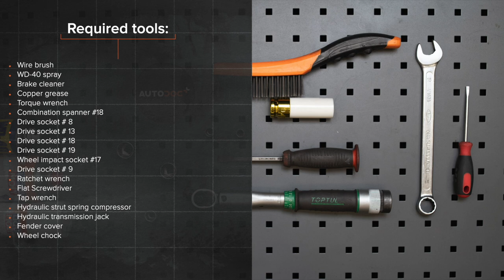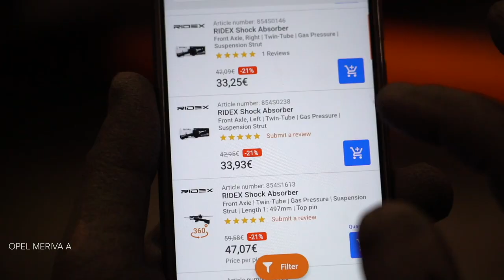Hvordan bytte fremre fjærbein der på OPEL MERIVA A [AUTODOC-VIDEOLEKSJONER]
Hvordan bytte fremre fjærbein på OPEL MERIVA-A 1 (X03) 1.6 Minivan 2003–2010 [AUTODOC-VIDEOLEKSJONER]

Alle video- og PDF-veiledninger om utskifting av deler i OPEL MERIVA-A (X03): last ned og se på AUTODOC CLUB

0:00 — OPEL MERIVA A – fjærbein: trinn-for-trinn veiledning for utskifting
3:15 — Hev fronten på bilen og sikre den på støttene.
3:49 — Skru løs festene som kobler fjærbeinet til styrespindelen.
4:58 — Ta av støtdemper-støvhetten og støtstopperen.
6:35 — Installer fjærbeinet inn i hjulbuen.
8:04 — Skru inn boltene.